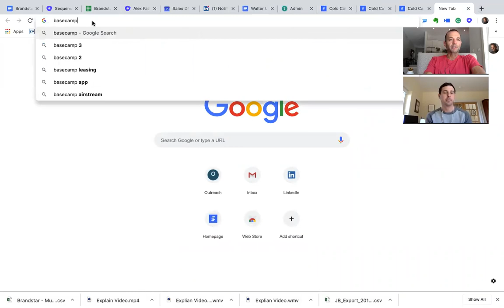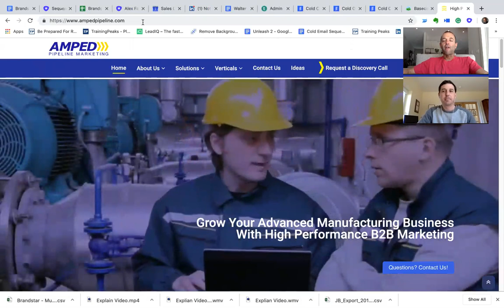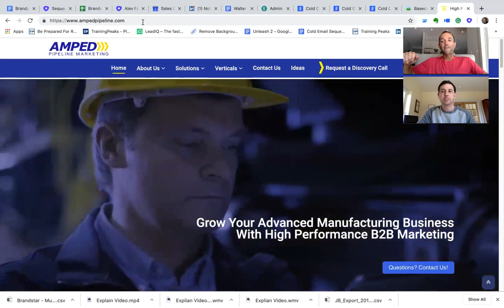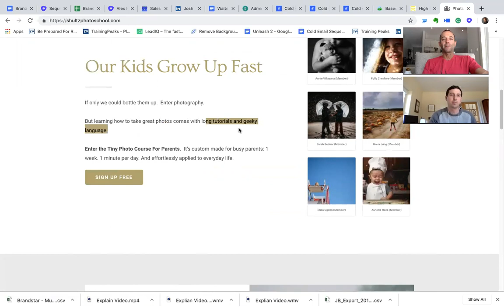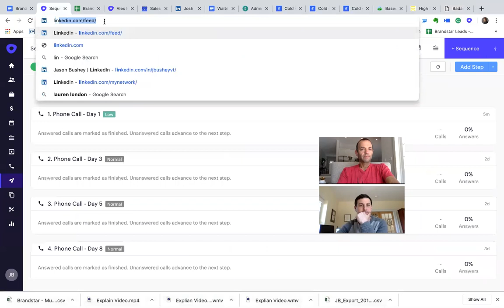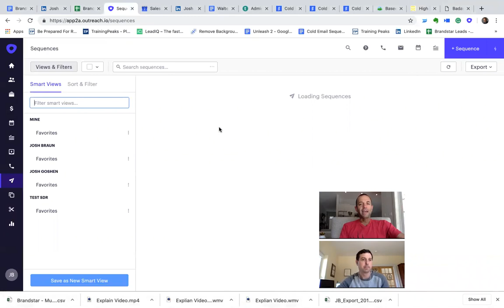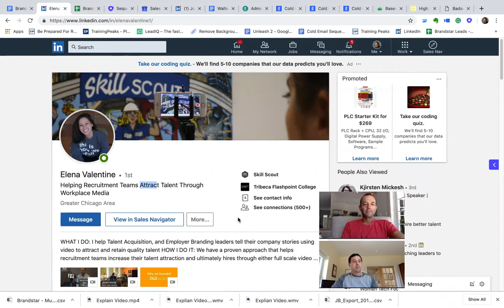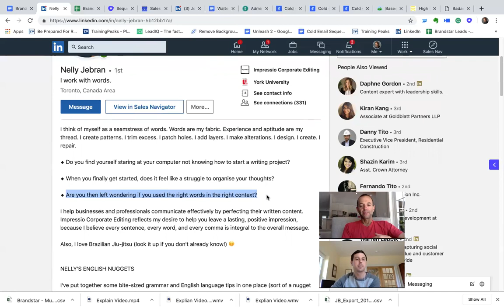Clarifying Your Sales Message with Jason